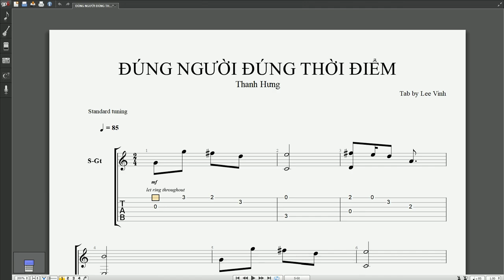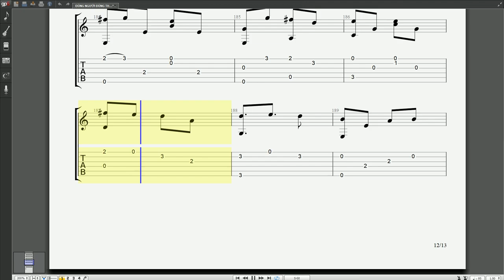[TAB GUITAR] Đúng người đúng thời điểm - Thanh Hưng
Nhớ để lại 1 like và 1 sub để ủng hộ mình nhé !!!